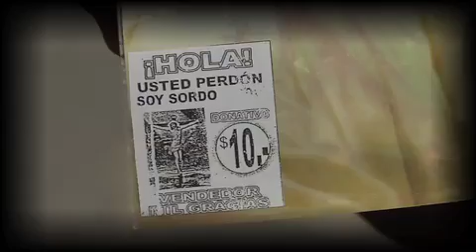Informativo 40 Mafia de la Mendicidad (Parte 2) 12/05/15